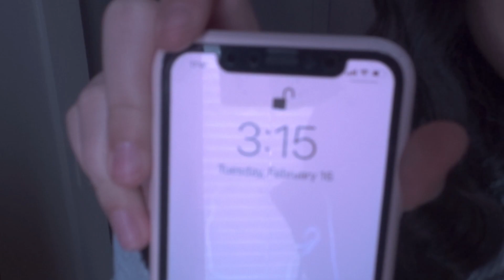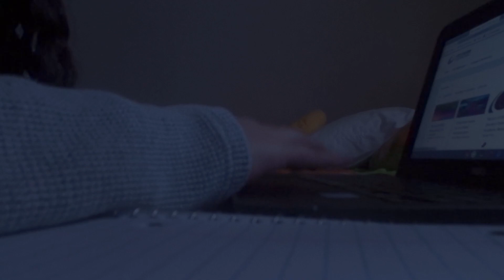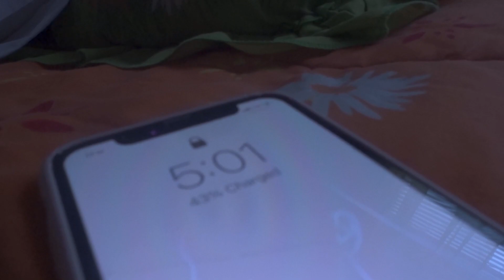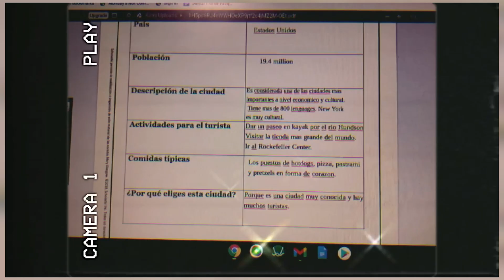MI RUTINA DE TARDE/NOCHE 2021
HOLA YO SOY JARI

“Que los miedos se acaben y los sueños se cumplan “🙏

SONRÍE💛

Rutina, night routine, after school routine, routines